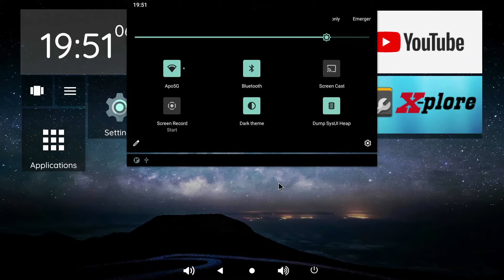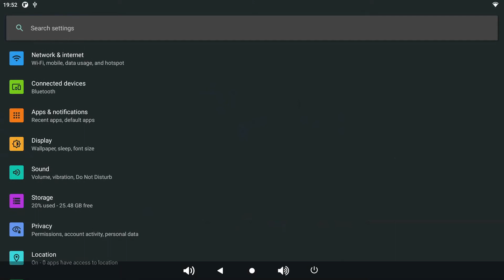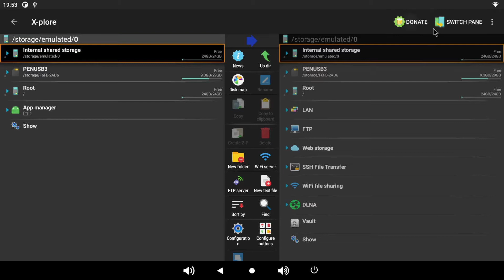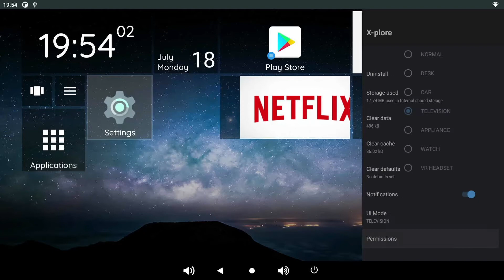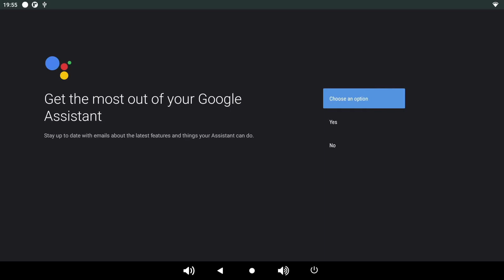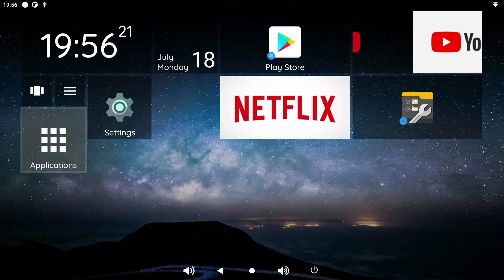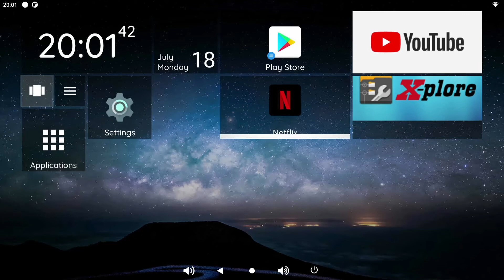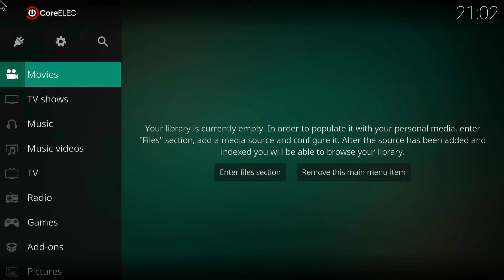Khadas Vim 4 Normal Rom, its released.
Well this video is only to show more of the work i already done on the Vim4 Android11 sdk.